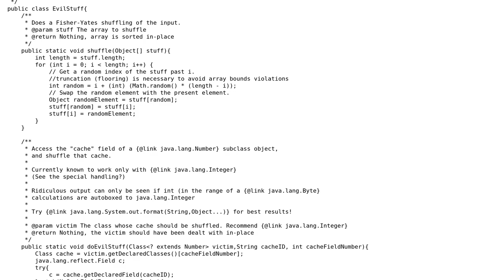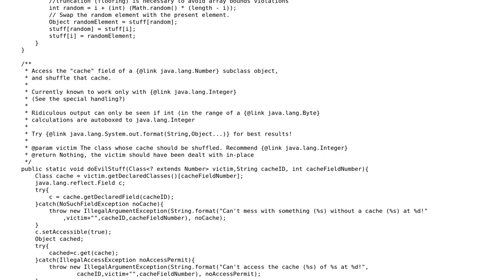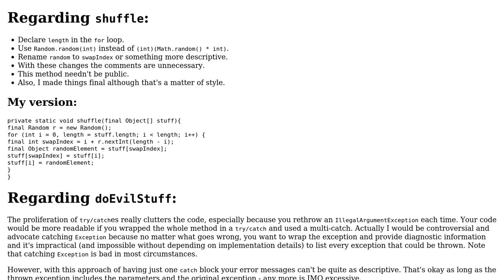Code Review: Corrupting Java arithmetic through reflection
With thanks & praise to God, and with thanks to the many people who have made this project possible! | Content (except music & images) licensed under CC BY-SA | Music | Images & others | With thanks to user Tamoghna Chowdhury user Reinstate Monica and the Stack Exchange Network Trademarks are property of their respective owners. You are responsible for your own actions.